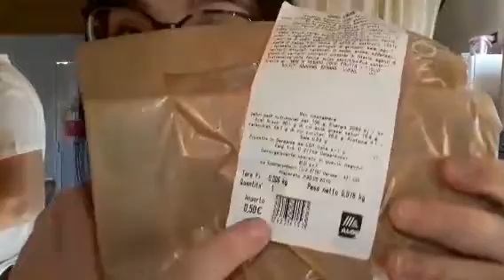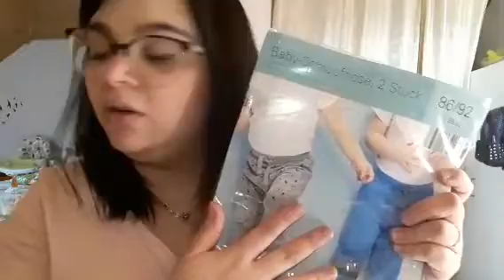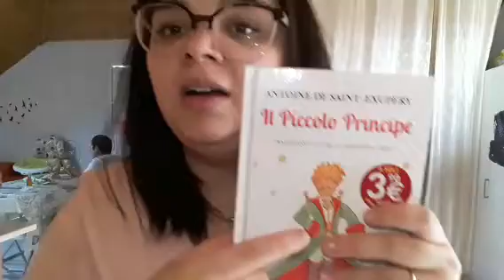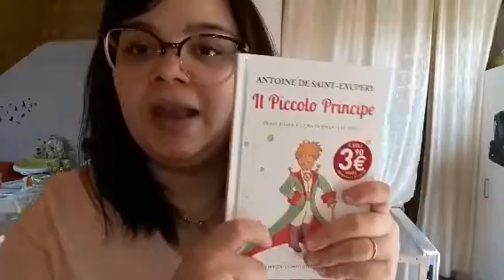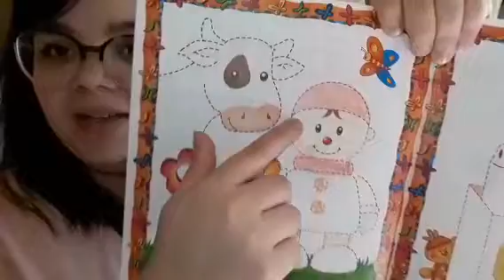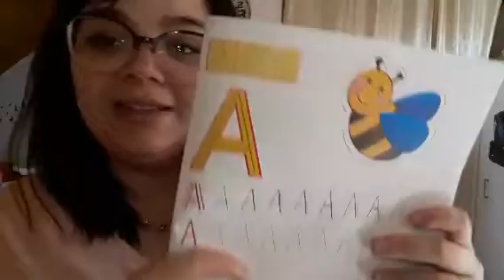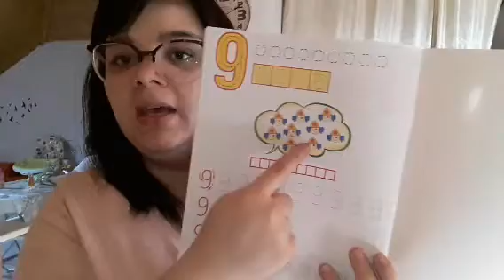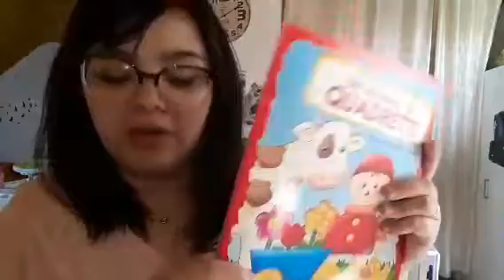Mini svuota la spesa Aldì e libri su Amazon / Il piccolo principe 🥀🦊🤴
Libro per imparare a scrivere

Il piccolo principe